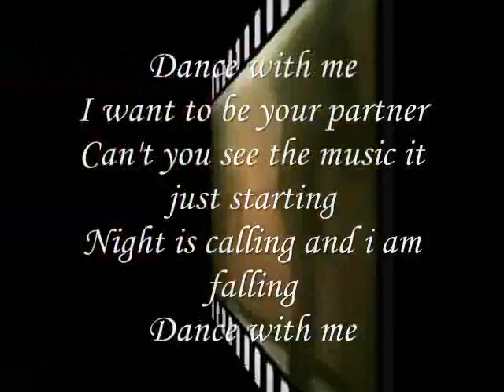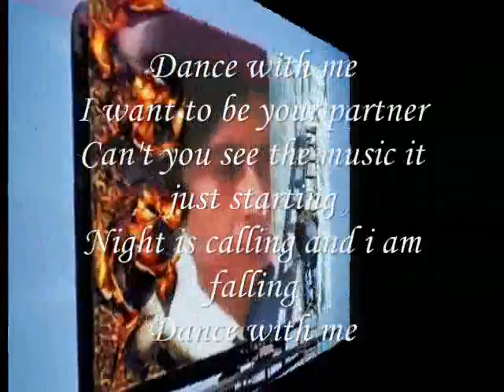Can't you see the music it just starting ,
do.
do so
Money is an excellent servant, but the host
very bad.